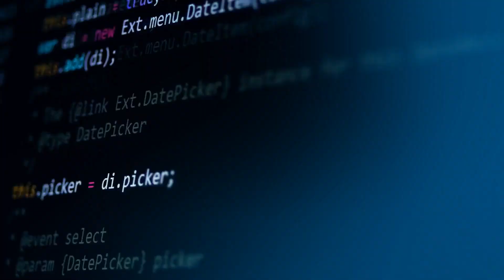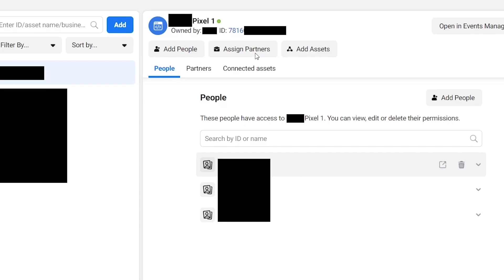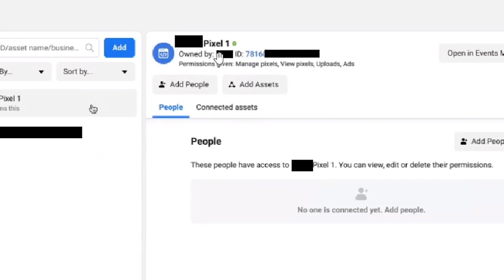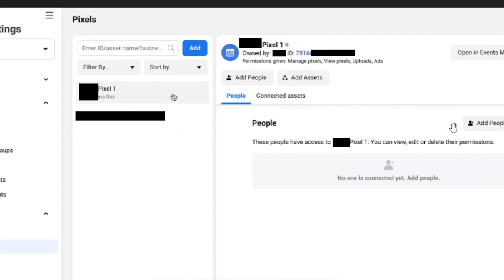Keep Facebook Pixel Data Safe By Sharing it With other Business Manager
🔥 If you are facing Facebook bans again and again and again then My FB Ban solution course is the perfect solution for you in which you will learn how to setup multiple ad accounts in one device

In this tutorial video, you'll learn how to easily share your Facebook Pixel with another Facebook Business Manager. Sharing your pixel is a great way to collaborate with others, like ad agencies or partners, without giving them full access to your account.

We'll guide you step-by-step through the process of setting up and granting access to your pixel using Facebook Business Manager. Whether you're a seasoned advertiser or new to Facebook Ads, you'll find this tutorial easy to follow.

By the end of this video, you'll know exactly how to share your Facebook Pixel with another Facebook Business Manager and get started collaborating with others to improve your advertising performance. So, if you're ready to take your Facebook Ads to the next level, hit play now and let's get started!

How To Share Facebook Pixel With Another Facebook Business Manager?

The content author/creator (Kshitij Thorat) provides you is strictly for educational and informational purposes and is not intended to be advice or recommendation of any kind whatsoever. Anyone who wishes to apply concepts and ideas contained in this video takes full responsibility for their actions. Viewers should always do their own due diligence on any information perceived from this video, to form their own opinions and best judgements. The author/creator Kshitij Throat accepts no liability for any kind of content on this video, or responsibility for any direct, indirect, implied, punitive, special, incidental or other consequential damages arising directly or indirectly on account of any actions taken based on the information provided in this video as is and without warranties.

Running a Dropshipping business / ecommerce business or running Facebook (Meta) Ads involves financial risks, and success is not guaranteed. Please do your due diligence and research before making any financial decisions. Your success and any potential risks are your responsibility. The author/creator Kshitij Thorat is not responsible for any losses or profits you may make.

Any mention of earnings, profit, or success stories shared in this video is not to be taken as a promise or guarantee of future earnings. Success in Dropshipping / ecommerce depends on various factors, including your efforts, market conditions, and external factors beyond our control. The strategies and techniques discussed may not be suitable for everyone, and individual results may vary.

The author/creator Kshitij Thorat may promote products, apps, product supplier, or platforms, but the author/creator Kshitij Thorat is not accountable for their actions. The author/creator Kshitij Thorat is not responsible for any losses or profits you may make. Please conduct your own research and due diligence before making any decisions. Your success and any potential risks are your responsibility. Thank You!